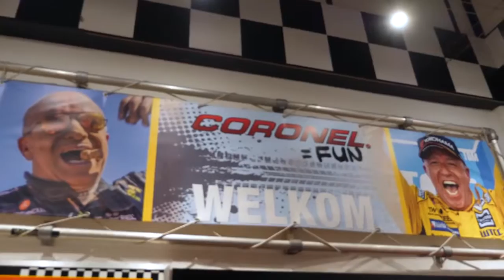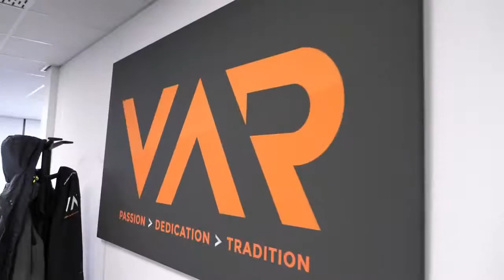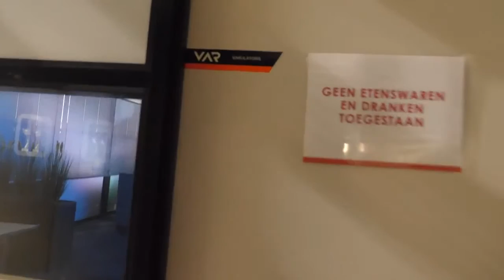Sophia's VLOG #14 Behind my formula racing team (courtsey Of Sophia)